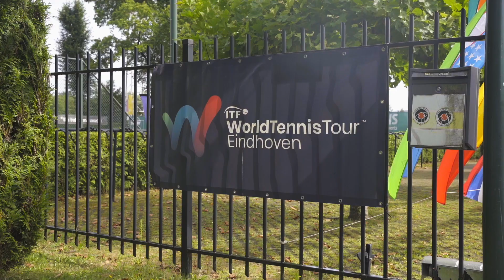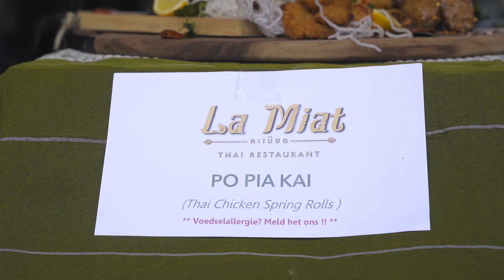Amjoy Cup 2023 - After movie